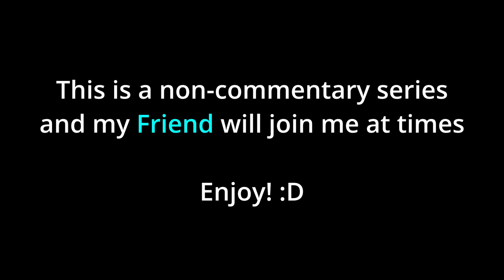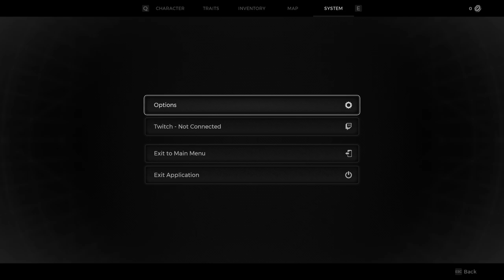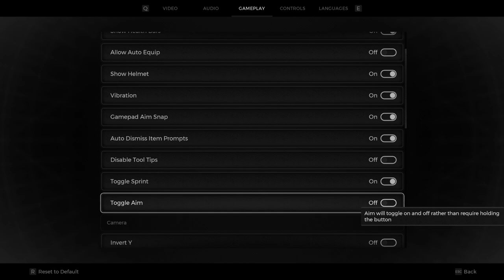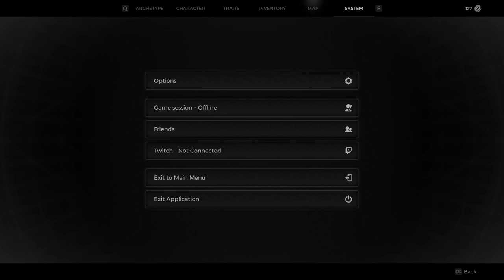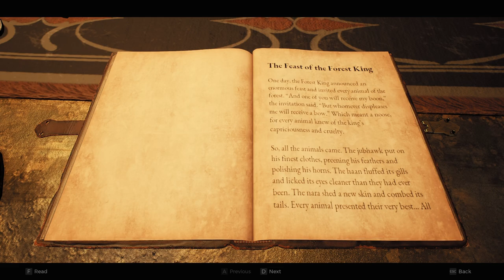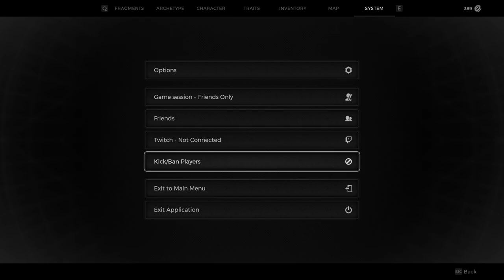Wanderer Wandered so the Traveler Arrived | Remnant 2 | 01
After a couple while, the series continues in the second installment: Remnant 2
We created our character and head out to find the legend or myth of the Wards. We don't know they exist, but they might!
just like Santa Claus! :D

Channel:         @RinPlaysGames